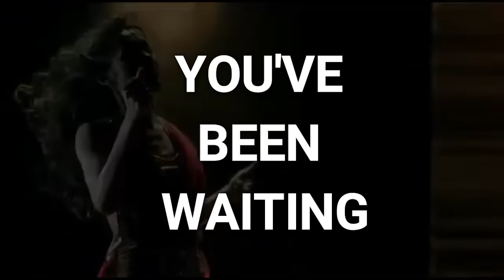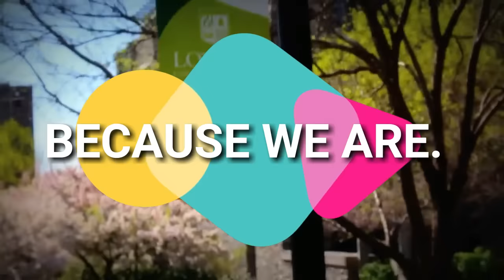Loyolapalooza 2017 Reveal